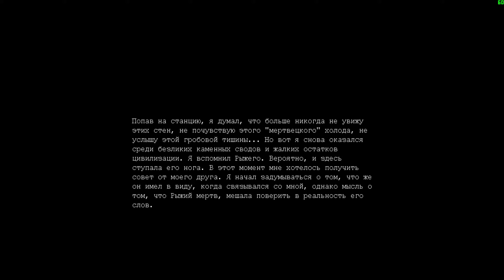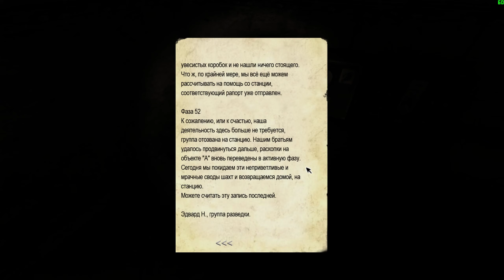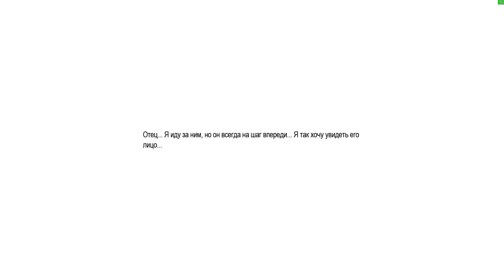Penumbra: Necrologue ► Прохождения ► Часть 11